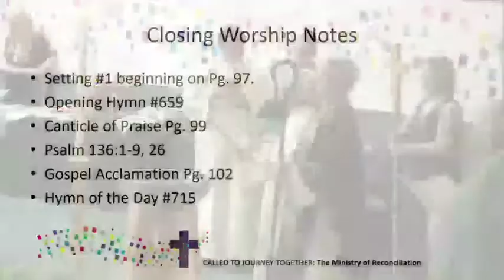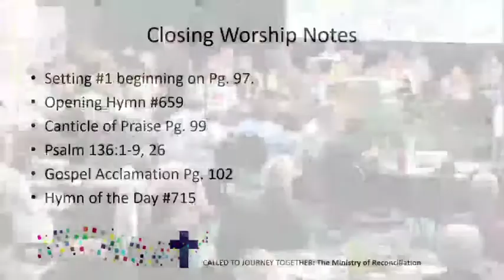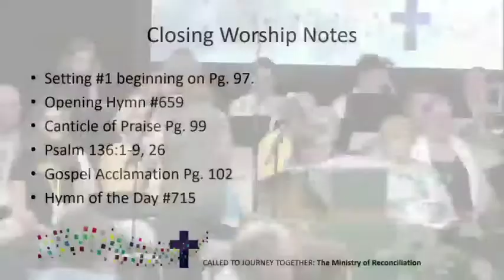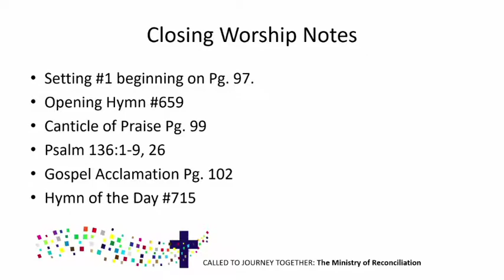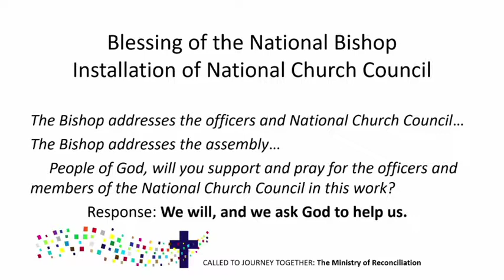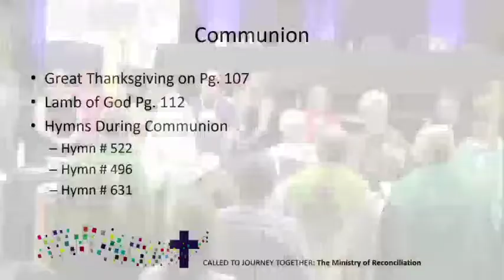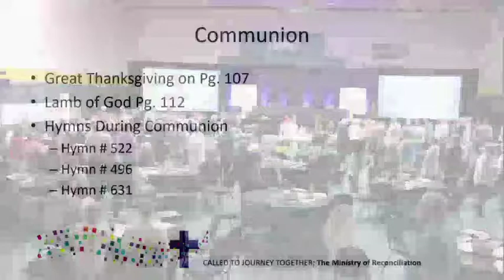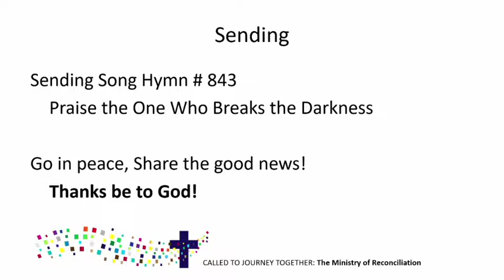Closing Worship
Saturday's afternoon full closing worship service at the 2019 ELCIC National Convention.